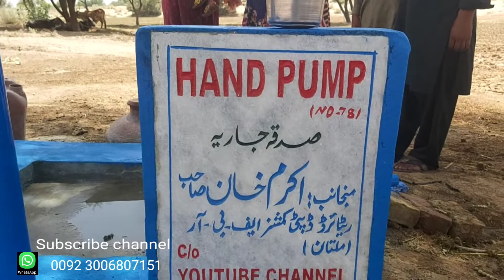cholistan village|water crisis in Cholistan|Cholistan Desert|water problem in pakistan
Helping Hands Ratas | The purpose of this channel is to reach those people with the money you have donated Those who are entitled to charity, zakat, and help Especially the people of the Cholistan Desert who live far away from the settlements۔ اس چینل کا مقصد ان لوگوں تک آپ کی دی ہوئی رقم پہنچانا ہے جو صدقات ،زکوۃ، اور مدد کے مستحق ہیں خاص کر صحرائے چولستان کے لوگ جو کہ آبادیوں سے بہت دور رہتے ہیں۔ इस चैनल का मकसद उन लोगों तक पहुंचना है जो आपने दान किया है जो लोग दान, ज़कात और मदद के हकदार हैं खासकर चोलिस्तान रेगिस्तान के लोग जो बस्तियों से बहुत दूर रहते हैं is chainal ka makasad un logon tak pahunchana hai jo aapane daan kiya hai jo log daan, zakaat aur madad ke hakadaar hain khaasakar cholistaan registaan ke log jo bastiyon se bahut door rahate hain|